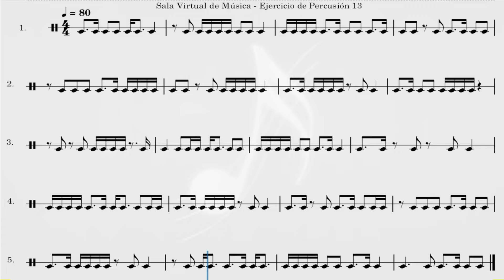🎵 EJERCICIOS DE PERCUSIÓN RÍTMICA | SESIÓN 13 | Negra - Corchea - Saltillo - Cuartina - Galopa 🎼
🎵 Con este video puedes hacer EJERCICIOS DE PERCUSIÓN RÍTMICA y mejorar tu precisión rítmica

Recomiéndanos una canción en los comentarios!! 👇 👇